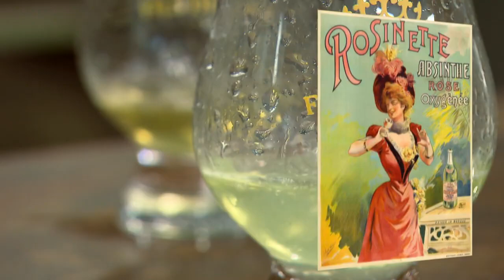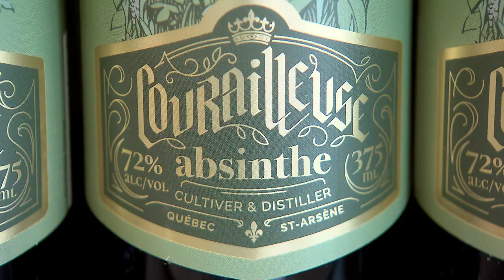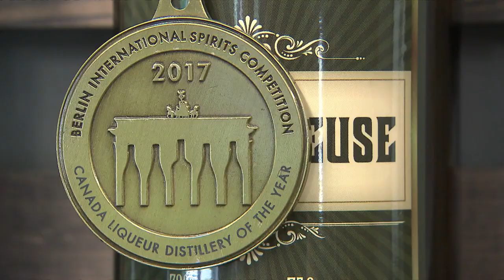La semaine verte L'absinthe du champ à la bouteille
Depuis quelques années, on voit naître des entreprises qui se spécialisent dans la culture de cette plante qui a donné son nom à un alcool aux notes herbacées. Jonathan Roy produit un alcool, qu'on appelle aussi absinthe, à St-Arsène dans le Bas St-Laurent.

Journaliste : Ginette Marceau
Réalisateur: Michel Sylvestre

Reportage diffusé le 26 octobre 2019